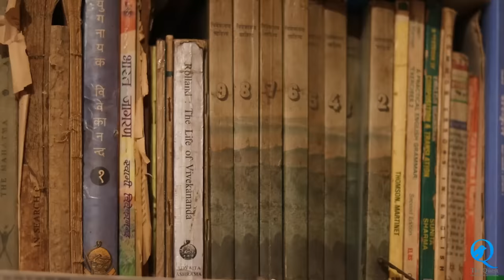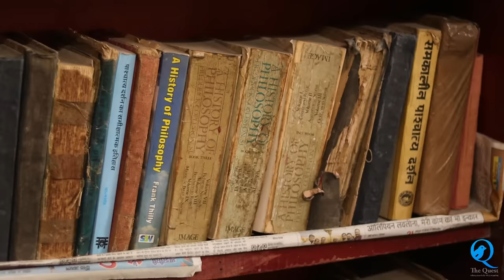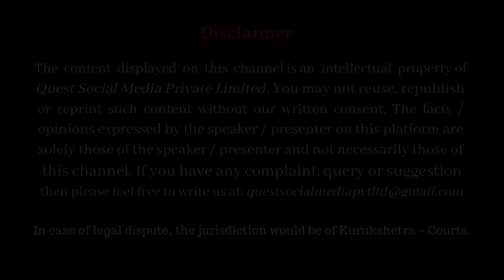स्वप्न में साँप dream interpretation of Snake in Dream _ Indian & Western perspective | Dr HS Sinha